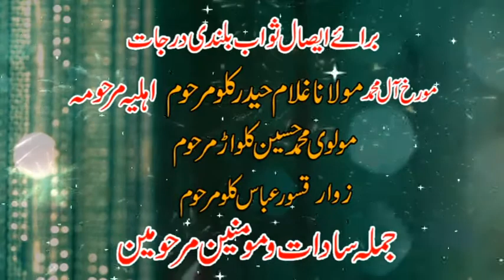Zakir Kamran Abbas B.A yadgar jashan 3 shaban kotla haji shah layyah Gold Medal